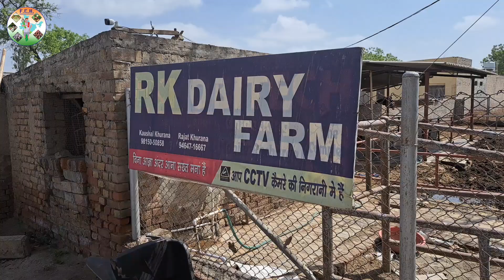70 Hf Cow से 500 ली. दूध उत्पादन व 80 एकड़ का साईलेज बना करोड़ों का Dairy Business सालाना - 👍👍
70 Hf Cow से 500 ली. दूध उत्पादन और 80 एकड़ का साईलेज बना करोड़ों का Dairy Business सालाना - 👍👍